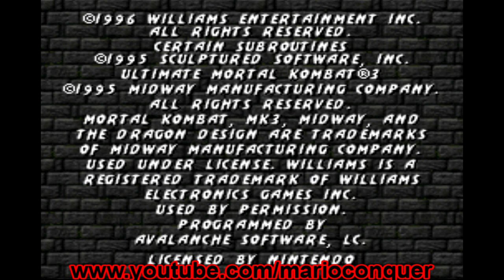[SNES] Ultimate mortal kombat III TAS in 10:30 HD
Hello guys there goes some of my other character / version run!! take a look.